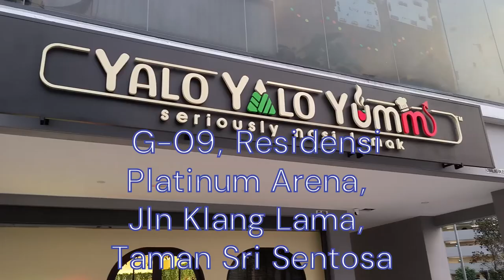YALO YALO YUMM OLD KLANG ROAD PLATINUM AVENUE - Nasi Lemak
Are you ready to experience the best Nasi Lemak in Kuala Lumpur? Look no further than YALO YALO YUMM at Platinum Arena, Old Klang Road! Opened on October 11, 2024, this new hotspot brings back the bold, thick, and nostalgic flavors of the Nasi Lemak from the 90s, thanks to Chef Mike’s passion for creating authentic, mouthwatering dishes. 🌶️🍚

💥 Here’s what you can enjoy: • Classic Nasi Lemak – RM 11.80 (fluffy coconut rice, crispy ikan bilis, rich sambal) • Ayam Goreng Berempah – RM 12.30 (crispy fried chicken marinated with fragrant spices) • Rendang Daging – RM 15.50 (tender beef slow-cooked in a rich coconut sauce) • Kari Udang – RM 8.60 (prawns cooked in a flavorful curry) • Tempe Petai – RM 5.90 (tempe and petai stir-fried in spicy sambal)

👉 Book your table now by calling and enjoy a special promotion: Spend RM 60 and get a FREE Green Mango Salad with Fried Anchovies!

✨ Location: YALO YALO YUMM, G-09, Residensi Platinum Arena, Jln Klang Lama, Taman Sri Sentosa, 58000 Kuala Lumpur.

If you’re a true Nasi Lemak fan, this is a must-visit spot! Come with friends, family, or solo and dive into the nostalgic flavors of Malaysia’s favorite dish.